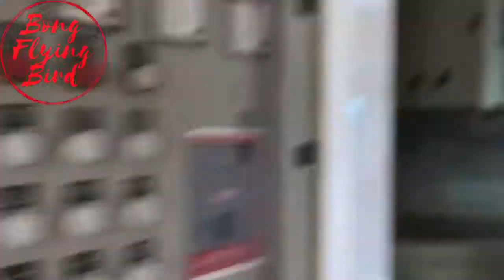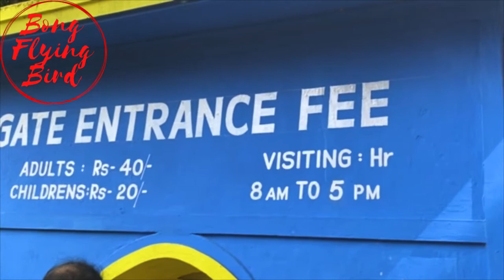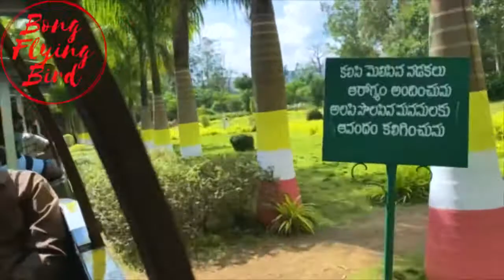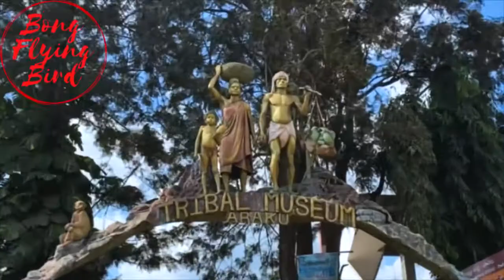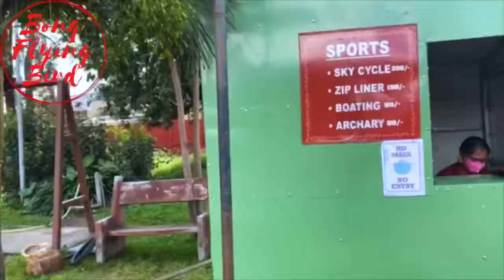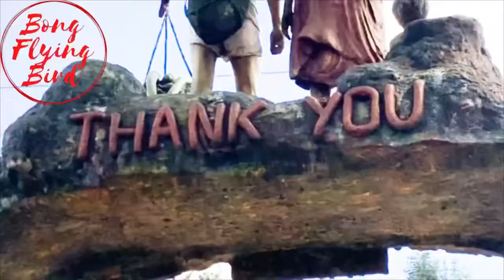ARAKUVALLEY sightseeing ||Botanical Garden ||Tribal Museum ||Shooting Spots ||Galikonda Viewpoint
Hit likes.